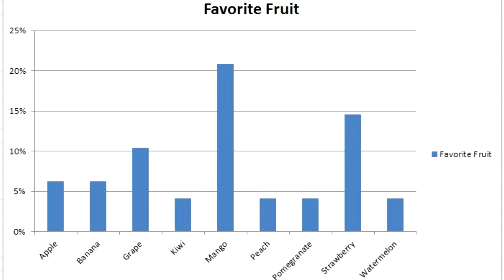Announcements: Channel Fall Schedule and Road Trip IV Winner!